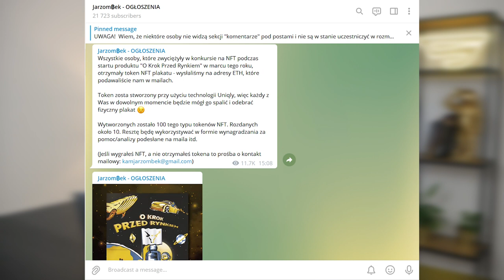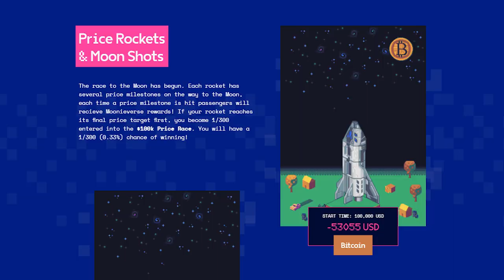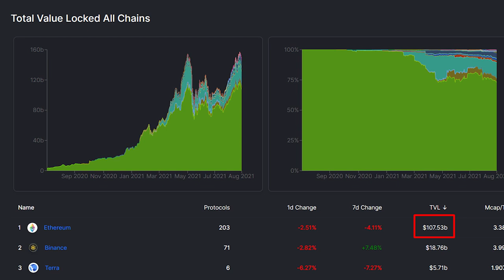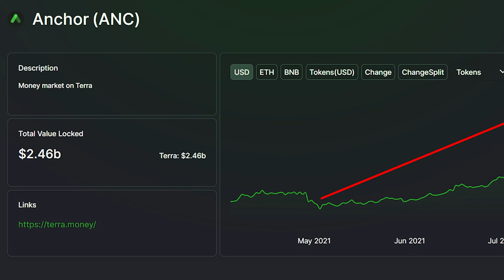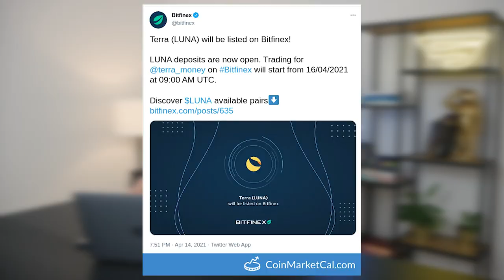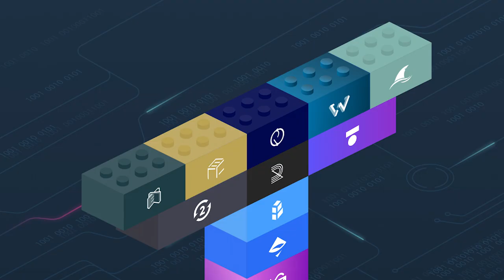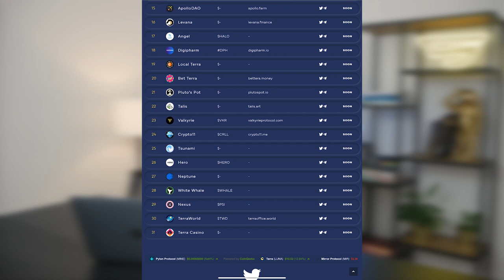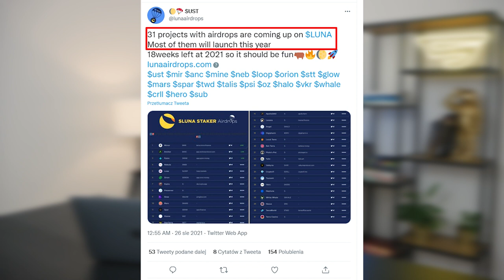STARTERRA Wystartowała!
MoonieNFT, platfroma play-2-earn, w której każdy token NFT jest w 100% użyteczny w zgrywalizowanym ekosystemie DeFi. Ze swoim Moonie możesz brać udział w wyścigach cenowych, zarabiać w Research Lab i grać w gry, rywalizując z innymi.
Dopracowany design, duże gwarantowane nagrody, które otrzymasz dzięki grywalizowanemu farmieniu.

Blockchain Podcast - więcej informacji na temat rozwoju Starterry

WAŻNE!

Każdy materiał opublikowany na kanale "Jarzombek" oraz w grupie telegramowej do której dostęp znajdziecie powyżej, jest tylko i wyłącznie moją opinią. Dzielę się z Wami moimi przemyśleniami, analizami i wieloletnim doświadczeniem na rynku kryptowalut, ale nie zachęcam do inwestowania, które wiąże się z możliwością utraty wszystkich środków. Z materiałów korzystasz na własną odpowiedzialność. Każda inwestycja wiąże się z ryzykiem.